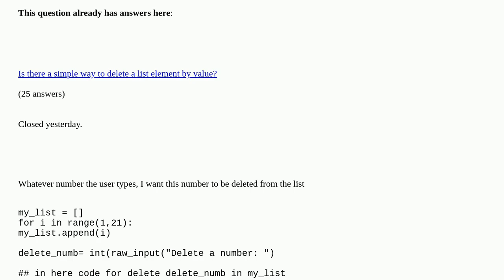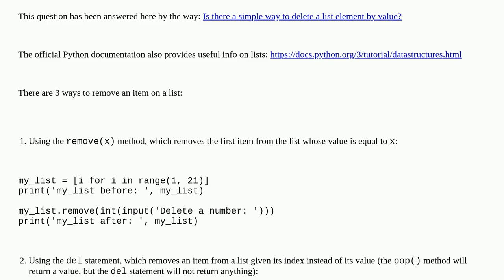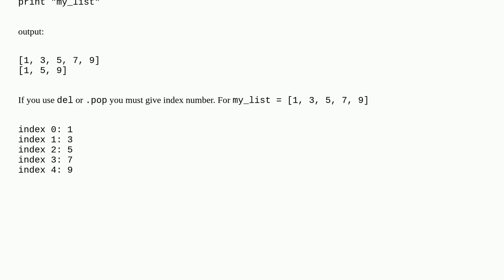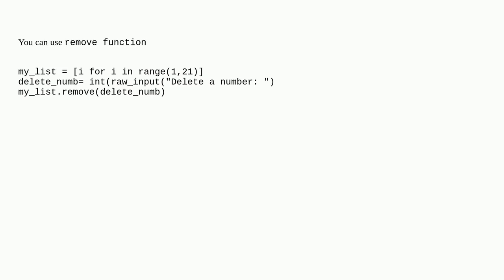I want to pop selected items on a number list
I want to pop selected items on a number list [duplicate]

A special thanks goes out to the community

  list python numbers